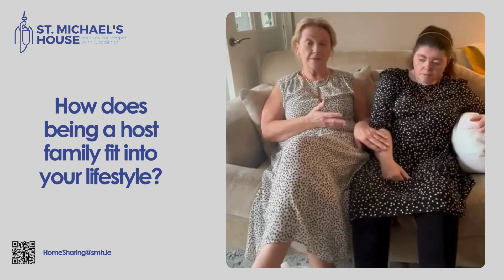Home Sharing- Meet Jenny and Breda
Jenny and Breda chat about their time spent together in our Home Sharing Scheme